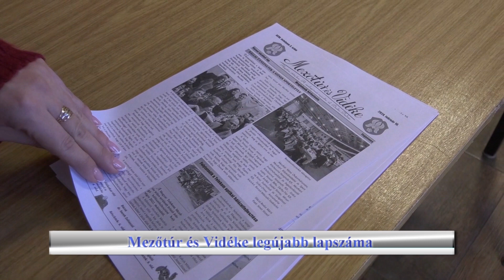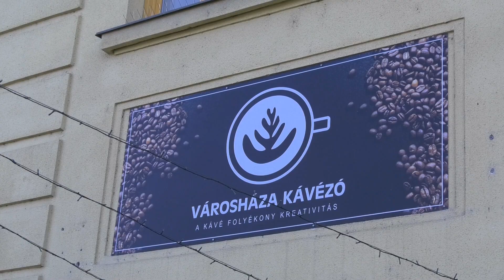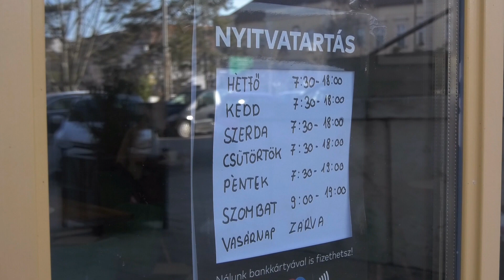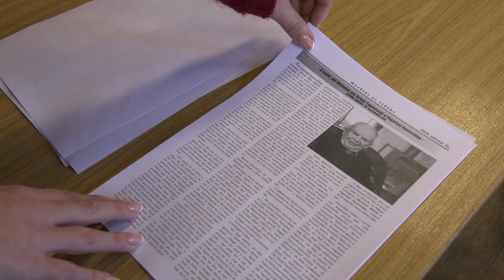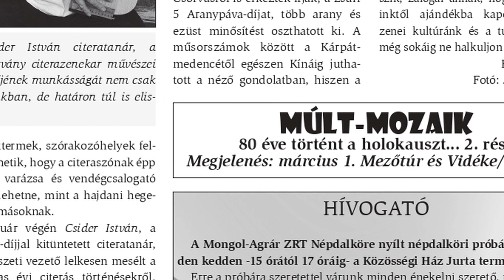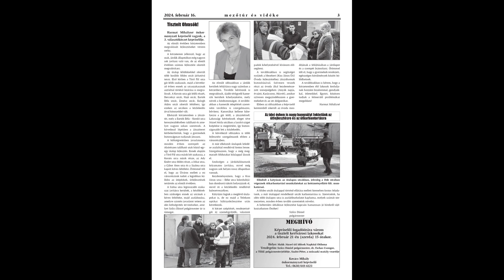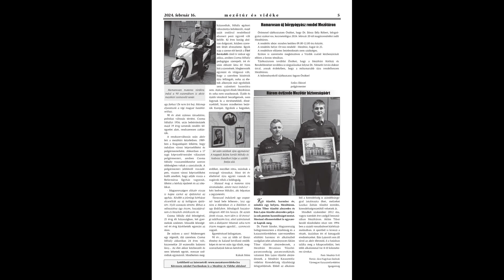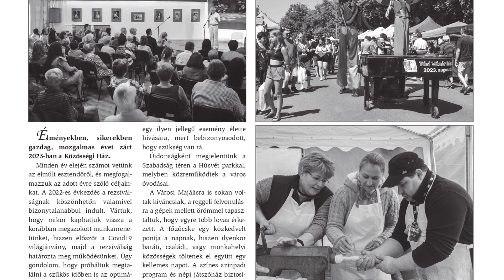Túri Hírmondó Híradó 2024 02 14